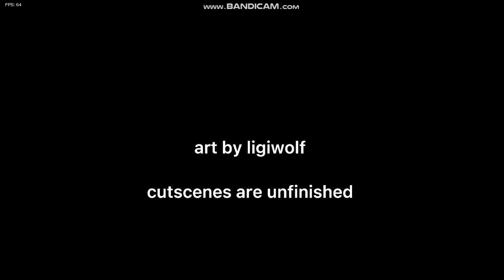Friday Night Funkin Phase 2 Infection Funky - BETA/ALPHA mod